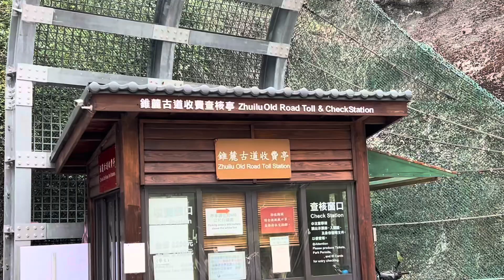International tourist attraction Taroko Taiwan 2太魯閣，燕子口,山月吊橋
メイと世界を 步く

Travel with Mei

Travel with Mei

Travel with Mei